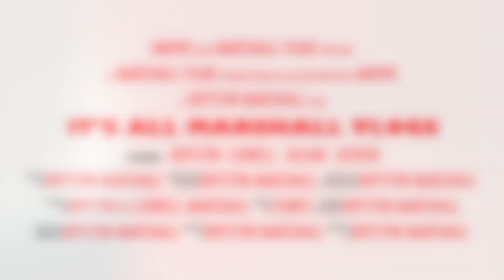Root Beer Floats & Convos with the Kids | Mommy Vlogger | Military Family Vlogs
January 30, 2019, The boys wanted to have root beer floats so I showed them how to make them. We also sat down to have some interesting conversations.